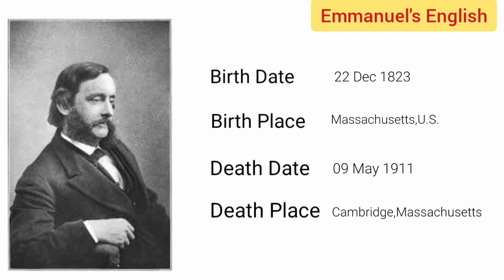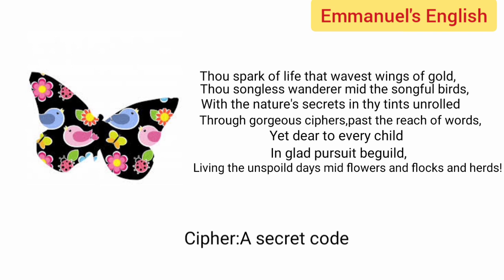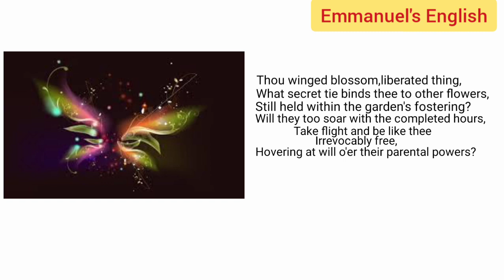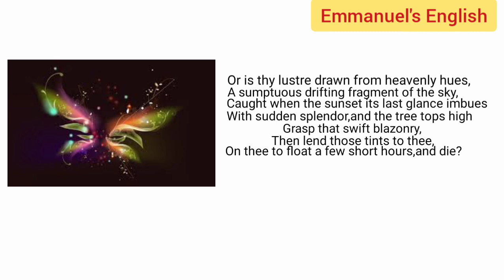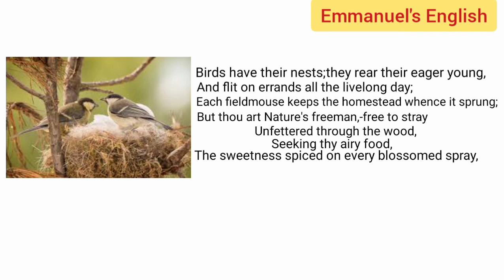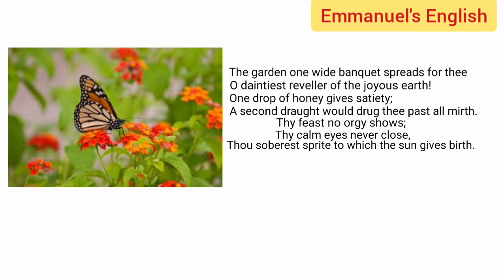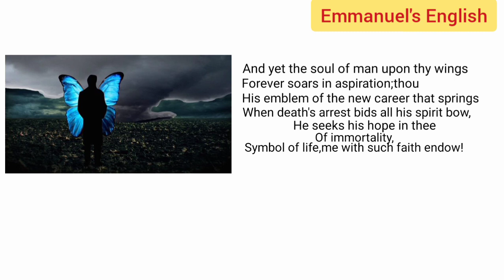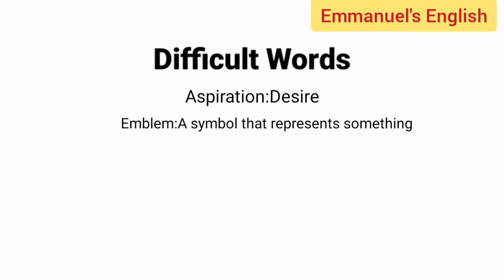Ode to a Butterfly by Thomas Wentworth Higginson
Hi there,
In this video I shall explain you the chapter Ode to a Butterfly written by Thomas Wentworth Higginson.